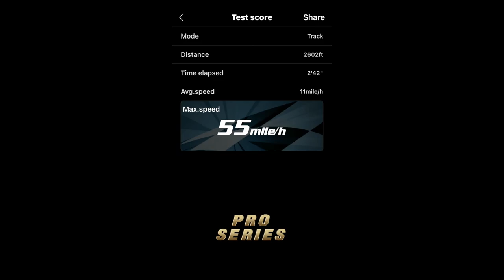Joysway Rocket RC Boat | 5s | GPS 55mph / 88.5kmh aka Atomik Barbwire XL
This was fun! Details/setup below.

Flysky GT5 Transmitter (what I use)
Marine Grease
Hatch Tape (this stuff works great!)

Full setup
-90a seaking esc
-fms predator 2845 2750kv outrunner
-cnhl g+ 1300mah 100c 5s battery
-4mm aluminum stinger strut
-3.18mm flex shaft (fits in existing tube and liner) ..both stock and upgrade flex shafts have solid 4mm prop shafts on the end
-36mm vxp octura prop
-AGFrc metal gear servo

Notes
-motor runs at max temps, esc and battery temps are fine
-self-righting still works, just takes an extra time or two of rev/fwd motions
-short run times with small battery - any longer and motor would likely fry!